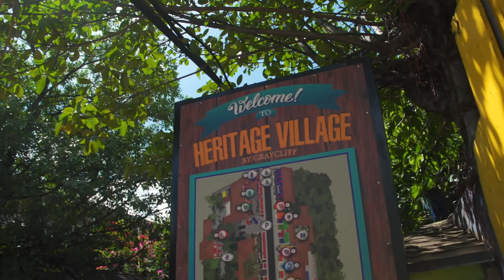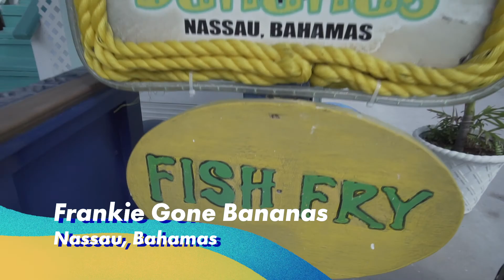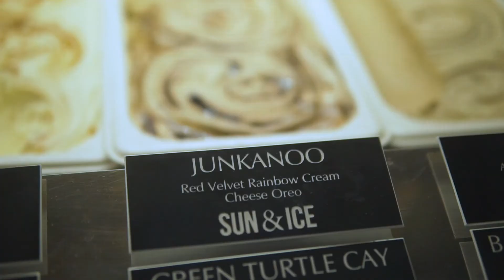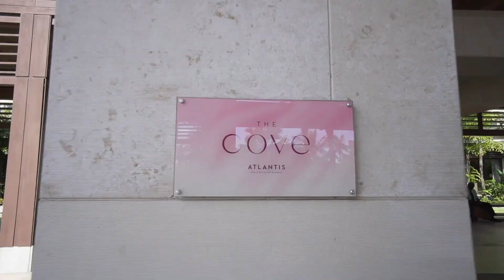Eat, Play, Stay: The Islands of the Bahamas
Find out where to eat, play and stay in the Islands of the Bahamas with host Liem Vu as he travels around experiencing Bahamian culture, history and heritage as it recovers following Hurricane Dorian.